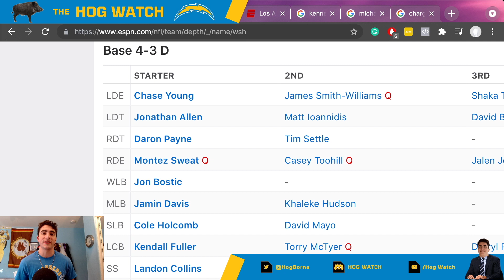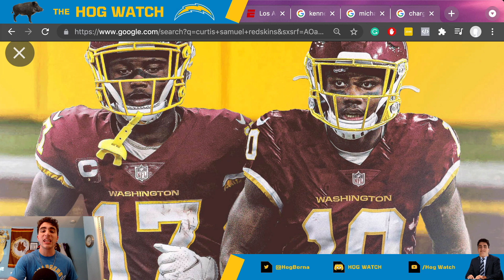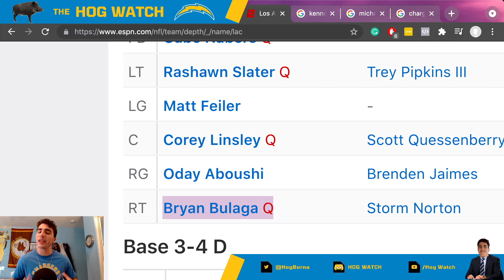Los Angeles Chargers vs. Washington Football Team Week 1 Game Preview! Can the Chargers start 1-0?!?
My Fellow Chargers Fans,

Week 1 of the NFL season has officially arrived, and we are previewing our Los Angeles Chargers traveling to take on Ryan Fitzpatrick and the Washington Football Team! The key to this game is how our offensive line can fair against Chase Young and the Washington Front Four. Whoever wins the battle of the trenches will win this football game, and that will be where Hog's eyes are on.

Rookie tackle Rashawn Slater is going to be tested tremendously as he will face former Big 10 Conference rival Chase Young. Justin Herbert, Keenan Allen, Austin Ekler and other Chargers starters did not play one snap in the pre-season, so there could be some rust factors involved. Neverthless, in this video, we break down and preview Los Angeles Chargers vs. Washington Football Team Week 1!

BOLT UP!